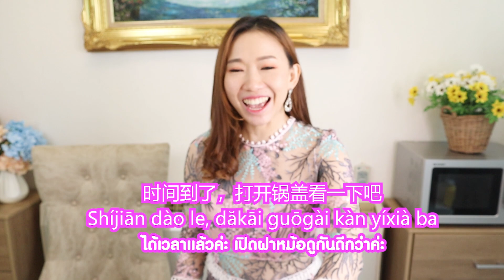🦐POPPY LIFE EP.23 : กุ้งลายเสือ นึ่ง กระเทียม สุดอร่อย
😋เมนูนี้ต้องบอกว่า
กินในร้านอาหารจีนหลายครั้งมากค่ะ
ครั้งนี้ ป๊อปปี้ หยาง ลองมาทำเองดู
ยากง่ายแค่ไหน ติดตามรับชมกันค่ะ
📣คำศัพท์น่ารู้จากในคลิป
🔹蒜香老虎虾 suànxiāng lăohǔxiā กุ้งลายเสือกระเทียม
🔸老虎虾 lăohǔxiā กุ้งลายเสือ
🔹虾 xiā กุ้ง
🔸小葱 xiăocōng ต้นหอม
🔹姜 jiāng ขิง
🔸辣椒 làjiāo พริก
🔹蒜 suàn กระเทียม
🔸酱油 jiàngyóu ซีอิ๊ว
🔹万能酱 wànnéngjiàng ซอสอเนกประสงค์
🔸芝麻油 zhīmáyóu น้ำมันงา
🔹开背 kāi bèi เปิดหลังกุ้ง
🔸姜汁 jiāngzhī น้ำขิง
🔹姜 jiāng ขิง
🔸去腥 qù xīng ดับกลิ่นคาว
🔹关火 guānhuŏ ปิดไฟ
🔸有面子 yŏumiànzi มีหน้ามีตา
🔹蒸 zhēng นึ่ง
🔸姜片 jiānpiàn ขิงแผ่น
🔹嫩嫩又香又甜 nènnen yòu xiāng yòu tián เนื้อนุ่มทั้งหอมและหวานค่ะ
PoppyYangอยากให้ทุกคนได้สนุกและเรียนรู้ภาษาจีนแบบชิวๆไปด้วยกันค่ะ
เลยทำคลิปแนวนี้เพิ่มเติมค่ะ ตั้งใจทำมากๆค่ะ ส่งกำลังใจให้ด้วยนะคะ
ฝาก Subscribe กันด้วยนะคะ และติดตามผลงานของPoppyYangได้ทางโซเชียลด้านล่างนี้เลยค่ะ
♥️LINE : @POPPYYANG
POPPY LIFE
ป๊อปปี้ หยาง
จะพาไป เดินเล่น กิน เที่ยว และ ออกกำลังกาย
พร้อมสอดแทรกสาระ ภาษาจีน ไว้ให้เรียนรู้กัน
ขอบคุณทุกคนที่ติดตามค่ะ 🙂
这个节目PoppyYang老师要带大家去吃喝玩乐、锻炼身体。
以及会加入一些泰语和汉语常用的词汇和句子。
感谢大家的关注，希望大家都喜欢我们的节目和小游戏。